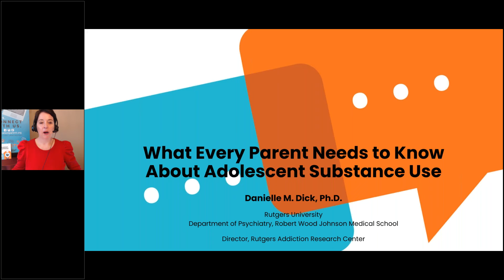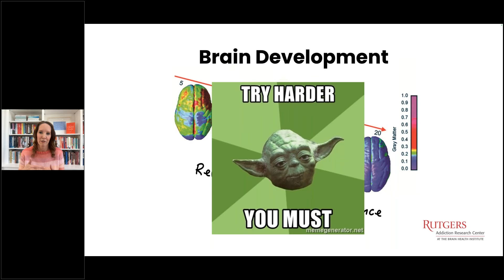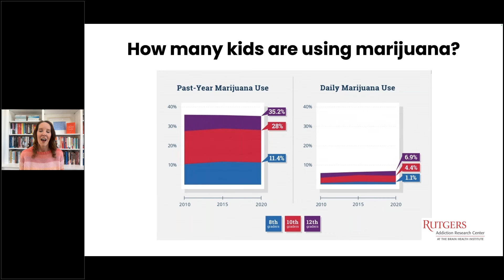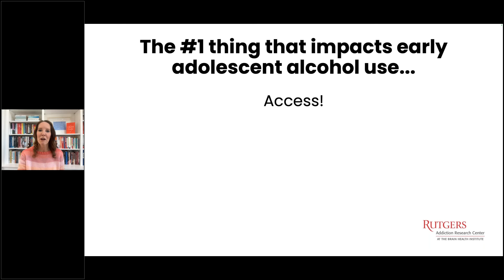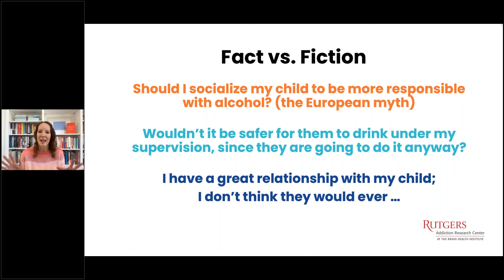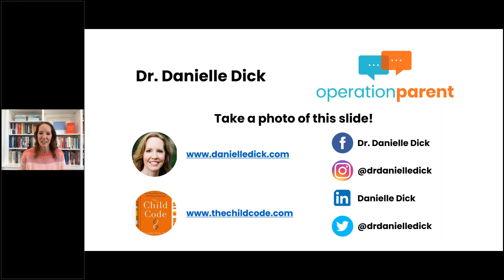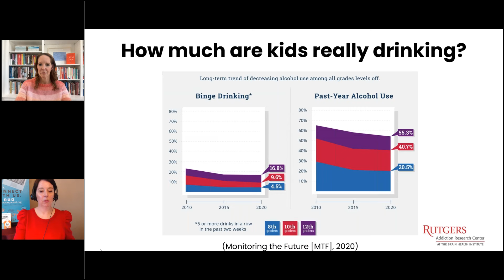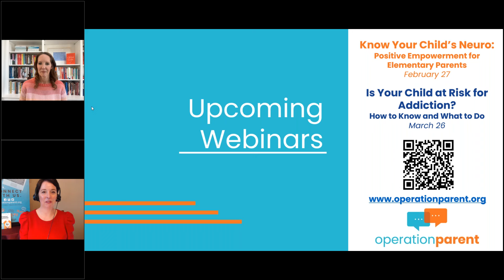What Every Parent Needs to Know About Adolescent Substance Use